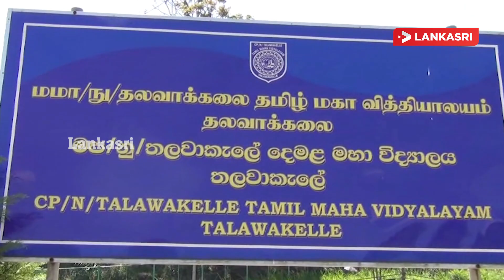தலவாக்கலை தமிழ் மகா வித்தியாலயத்தில் டெங்கு ஒழிப்பு நடவடிக்கை முன்னெடுப்பு